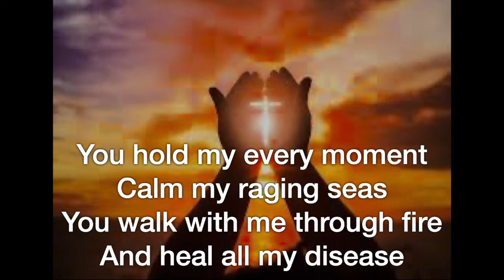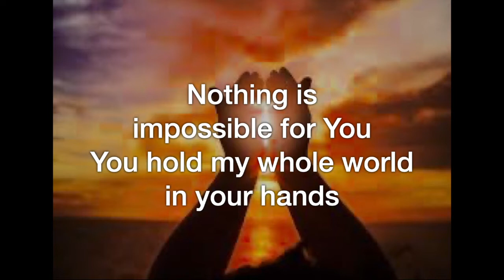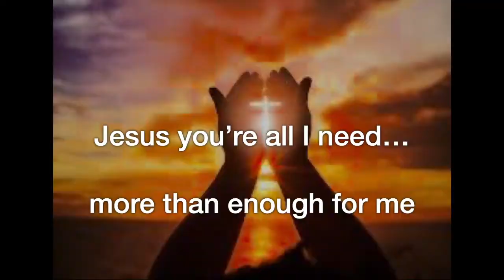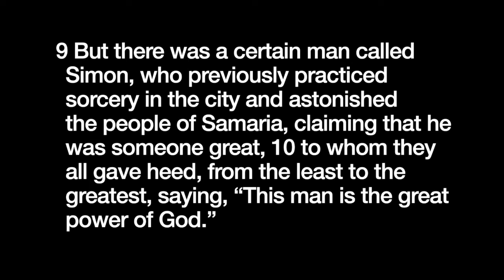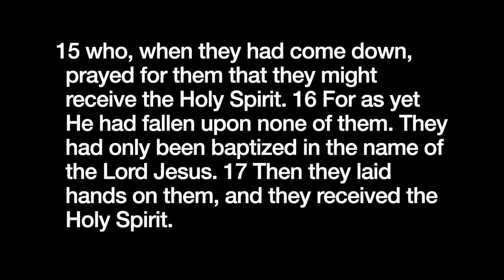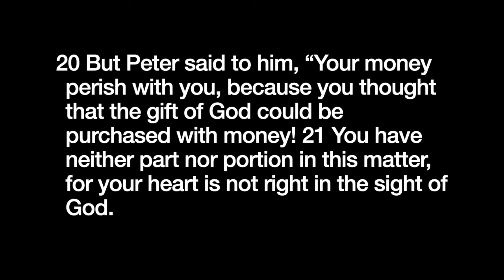Rev Dr Louise Hearn speaks on ACTS 8 V4 TO 25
East Sheen Baptist Church